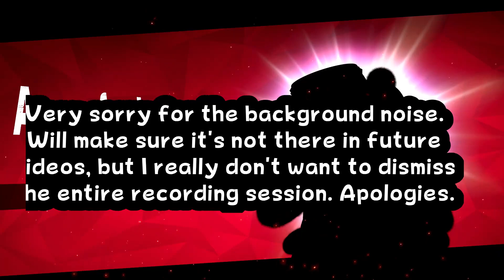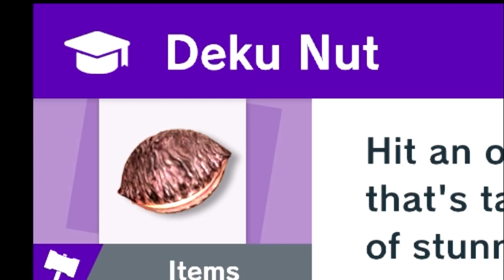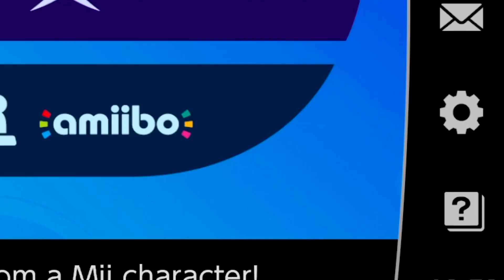Approacher's Challenge | Boogs (Live Commentary)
More Casual Smash stuff soon
y'all ok with live commentary? because i cant care less, i love smash
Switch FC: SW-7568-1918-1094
They / Them